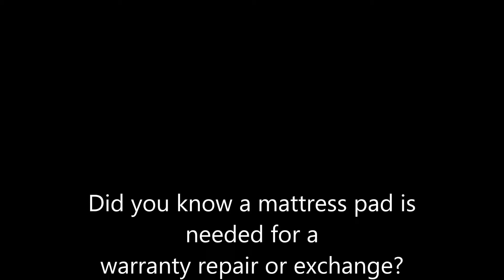Keep your mattress looking and smelling brand new!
Mattress Man delivers several mattresses every day.  We pick up many old mattresses that you would not let your worst enemy sleep on!   These examples are what we pick up.  Customers say this wont happen to me.  It happens every day!
Discount mattress store in San Diego.